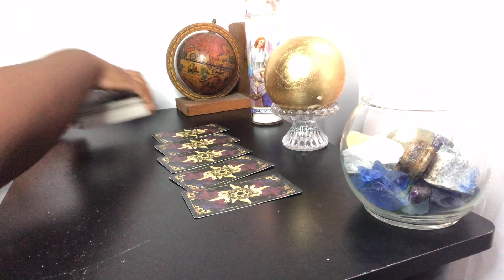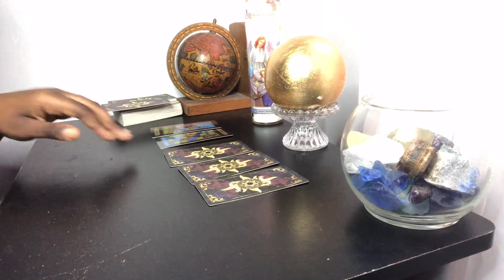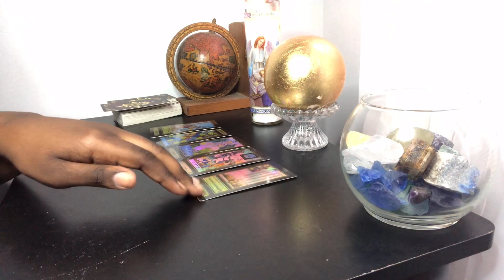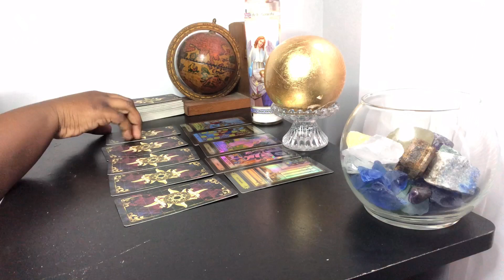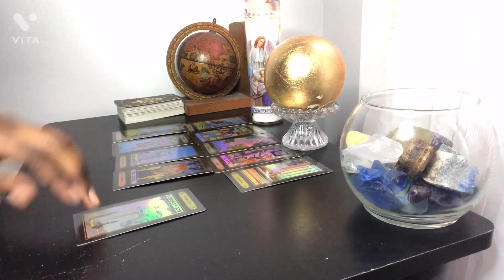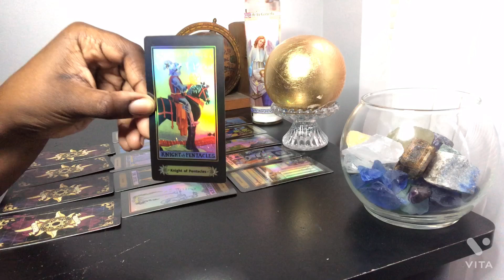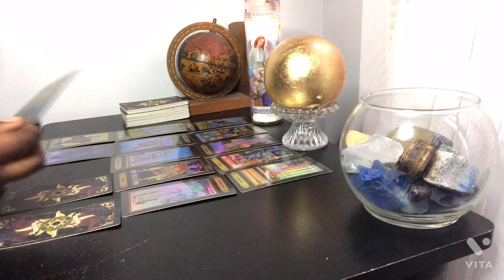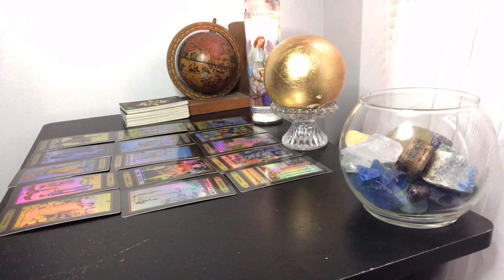ARIES ♈️ YOU’RE DOING BETTER WITH THEM GONE❗️😌 STACKIN’ THAT MONEY UP! 💴 [Aries Tarot Reading]